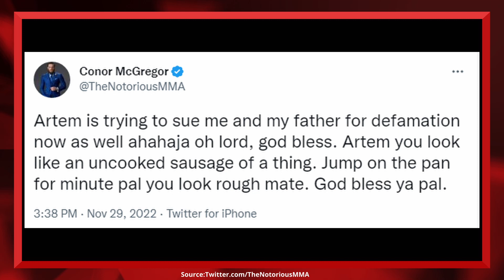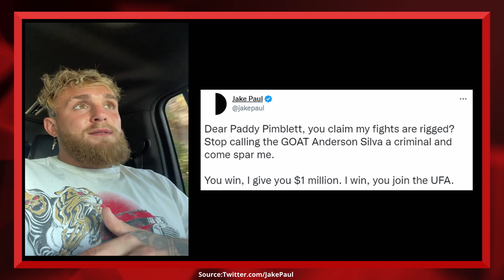Conor McGregor attacks Artem Lobov AGAIN. Jake Paul offers to spar Paddy Pimblett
Conor McGregor has attacked Artem Lobov again regarding their lawsuit. Jake Paul wants to spar Paddy Pimblett and has offered a big reward if Paddy wins.

Credits are shown in the video